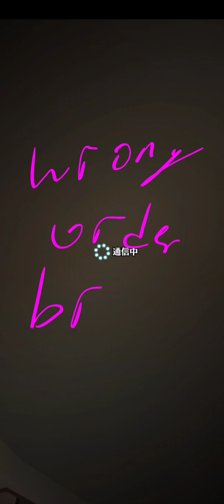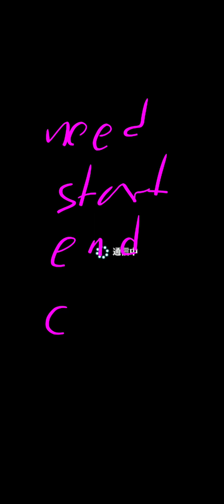メギド72 211216 ステージ 31-5 H chain break not MOMENT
need more pre-think in chain team, as speed order important.